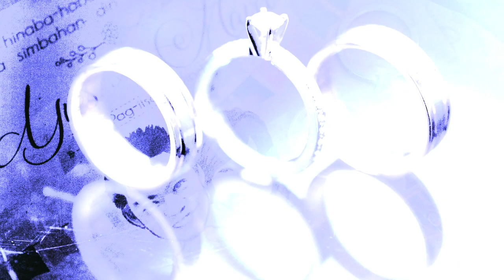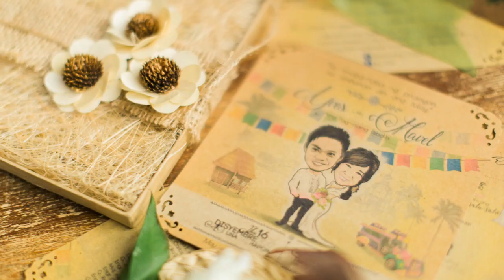The YveL Wedding || A Filipiniana-inspired Bukidnon Wedding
Concept || Yves and Mavel
Bridal Gown || DEUS Bridal Atelier by Dio Deus
HMUA || Nayumi Cartagena and Francis Paspie Yuro
Styling and On-The-Day Coordination || September Blooms
Song || Duyog by Jewel Villaflores
Photographer || Joseph Requerme Photography
Church || The Transfiguration Abbey, Malaybalay, Bukidnon
Reception || Folk Arts Theatre, Kaamulan Grounds, Malaybalay City, Bukidnon
Preparation || Loiza's Pavilion, Malaybalay City, Bukidnon